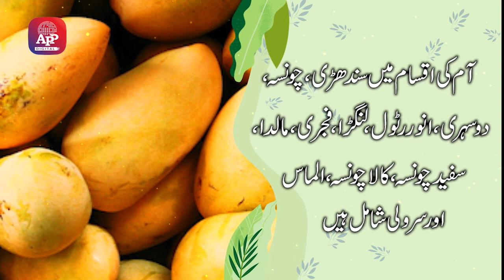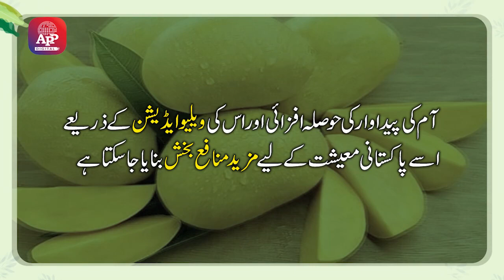Mango - National Fruit of Pakistan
پاکستان کا قومی پھل اور پھلوں کا بادشاہ
 موسم گرما کی ایک اہم سوغات اور پھلوں کا بادشاہ آم
  بین الاقوامی مارکیٹ میں پاکستان کی ایک اہم پہچان ہے

 دنیا بھر میں پاکستان کے آم اپنے ذائقہ اور کوالٹی کے باعث
  بہت پسند کیے جاتے ہیں

 آم کا آبائی وطن جنوبی ایشیا اور جنوب مشرقی ایشیا ہے
  لیکن یہ دنیا کے تمام استوائی علاقوں میں ہوتا ہے

پاکستان میں آم کی سالانہ پیداوار تقریباً 17 لاکھ ٹن ہے

 ایک اندازے کے مطابق پاکستان کی سالانہ آم کی
برآمدات000، 150میٹرک ٹن سے زائد ہے

اس برآمدات سے قومی خزانے کو سالانہ ایک کروڑ ڈالر
سے زائد کا فائدہ پہنچتا ہے

پاکستان میں آم کی 300 سے زائد اقسام پائی جاتی ہیں

آم کی اقسام میں سندھڑی، چونسہ، دوسہری، انور رٹول، لنگڑا، فجری، مالدا،
 سفید چونسہ، کالا چونسہ ، الماس اور سرولی شامل ہیں

پاکستان کے آم کی بڑی مارکیٹ مشرق وسطیٰ، یورپ، امریکہ، جاپان،
 آسٹریلیا اور دیگر ممالک ہیں

شمالی پنجاب پاکستان میں آم کی کل پیداوار کا 70%پیدا کرتا ہے

پاکستان آم کی پیداوار کے لحاظ سے دنیا میں چھٹے اور آم کی
برآمد کے لحاظ سے پانچویں نمبر پر ہے
  آم کی پیداوار کی حوصلہ افزائی اور اس کی ویلیو ایڈیشن کےذریعے
 اسے پاکستانی معیشت کے لیے مزید منافع بخش بنایا جا سکتا ہے